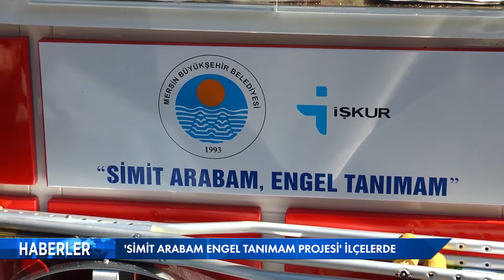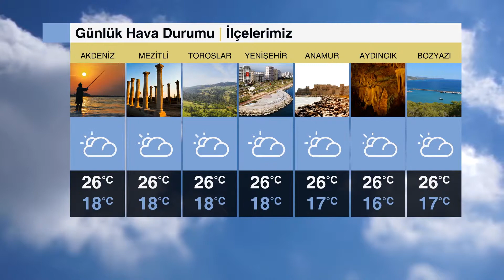29 Mayıs 2017 Mersin Büyükşehir Belediyesi Webtv Haber Bülteni